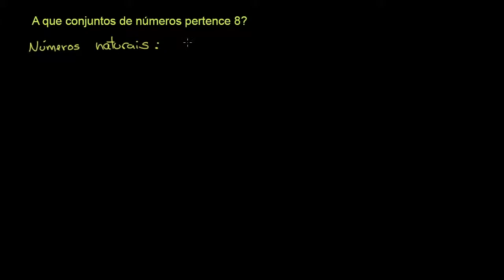Conjuntos de números 1 - Khan Academy em português (8º ano)